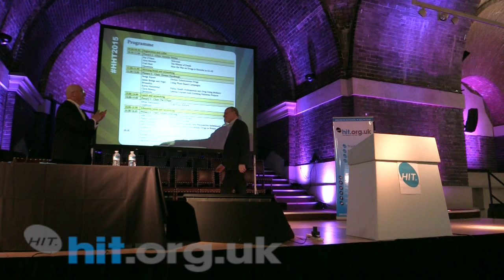Ethan Nadelmann speaking at HIT Hot Topics 2015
Ethan was described by Rolling Stone as "the point man" for drug policy reform efforts. He is the founder and executive director of the Drug Policy Alliance, the leading organisation in the United States promoting alternatives to the war on drugs.

Ethan and his colleagues have played pivotal roles in most of the major drug policy reform ballot initiative campaigns in the United States on issues ranging from medical marijuana and marijuana legalisation to prison reform, drug treatment and reform of asset forfeiture laws. They also have reformed state and federal laws involving drug sentencing, access to sterile syringes to reduce HIV/AIDS, access to drug treatment, prevention of overdose fatalities, and all aspects of marijuana policy.